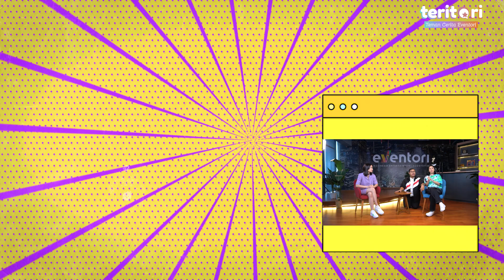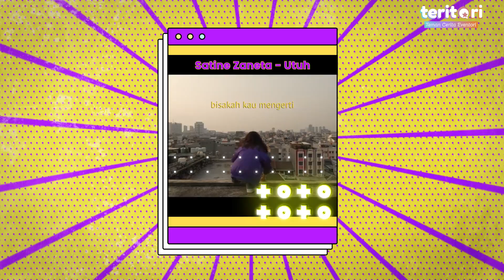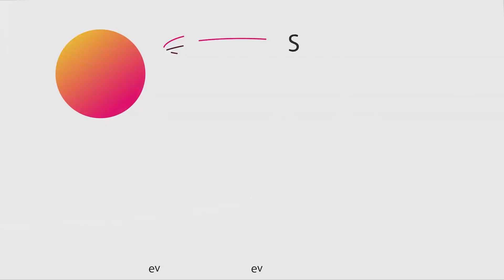Satine Zaneta: Naksir? Hadapi Dulu Ayah Aku!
TemanCeritaEventori​​​​​ Satine Zaneta! Cewek virgo ini ternyata anaknya Abimana Aryasatya lho, hmm jadi buat cowok-cowok yang mau deketin Satine wajib hadapi dulu bapaknya ya, Gundala putra petir coy! Tapi disini Satine nggak bahas itu, Satine bawa single terbaru dia yang berjudul "Pada Waktunya" lagu yang cocok banget teman cerita nikmatin kalau healing, ati-ati tapi, keenakan healing nanti hilang hihi, Tonton sampai habis ya Teman Cerita!

Simak terus Teman Cerita Eventori, bersama selebriti favoritmu di dunia entertainment hanya di Eventori!